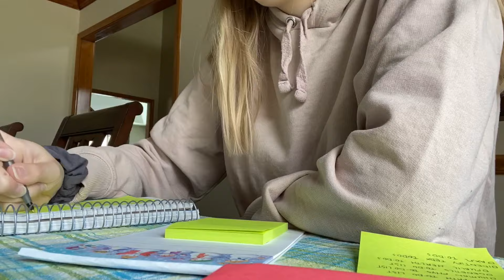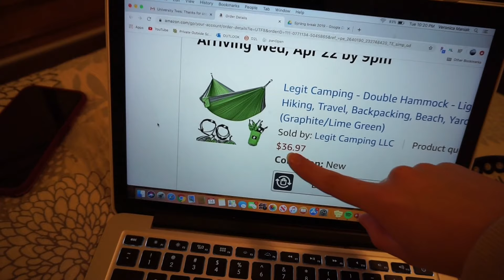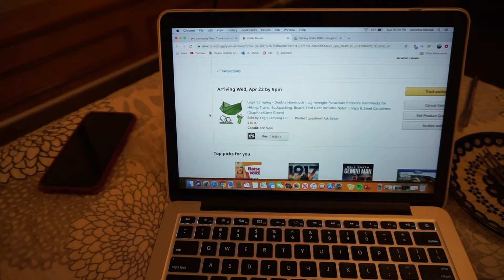PRODUCTIVE Day In My Life Vlog | online class, workout, clean w/ me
Don't get me wrong, not every day in quarantine is productive but I try my best every once in a while :)

//MUSIC & EQUIPMENT
my camera
big tripod
vlogging tripod
ring light